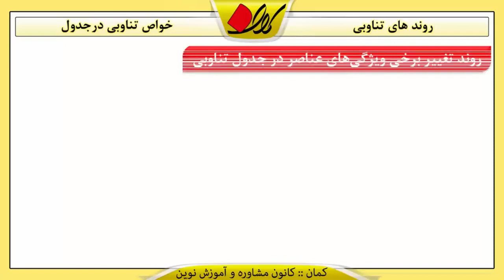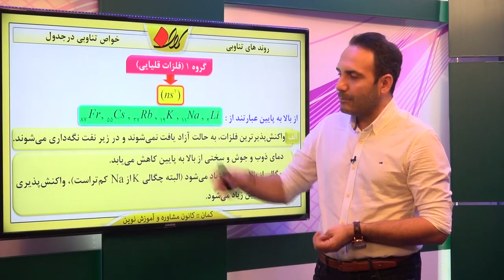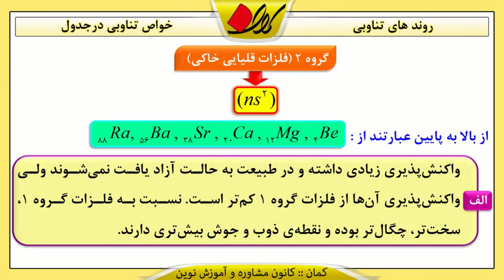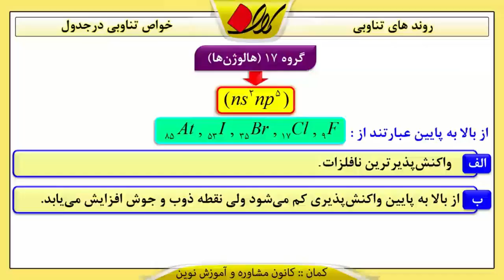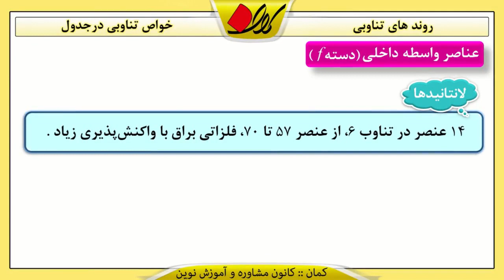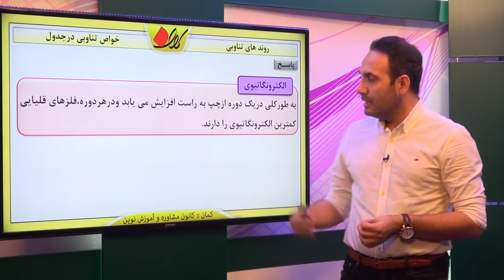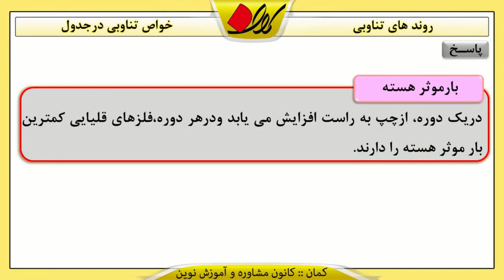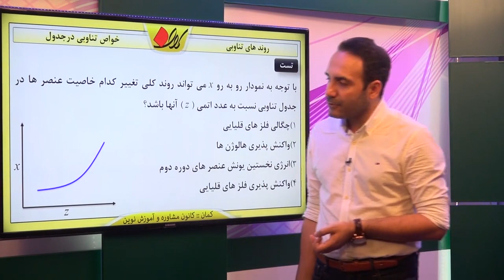شیمی 2 دبیرستان فصل دوم خواص تناوبی درجدول روند های تناوبی